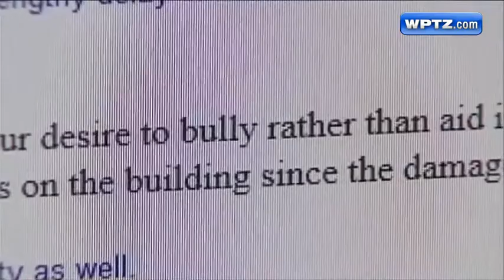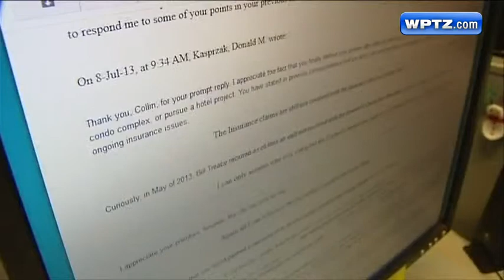Lakeside Apartments tensions rise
Tensions rise surrounding the future of Plattsburgh's Lakeside Apartments complex.